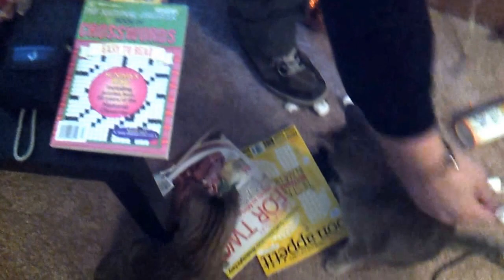Halloween cats pop out of a box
My cats Thor and Loki emerge from a box full of a cats natural nemeses: packing peanuts.